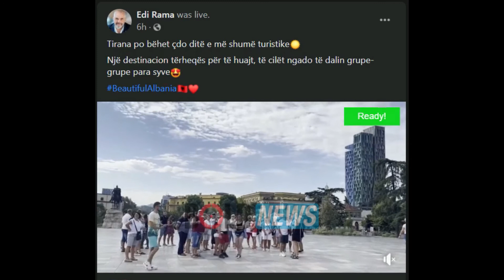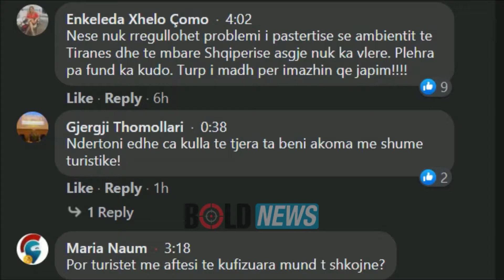Humor nga Rama/ Tirana pret edhe turistë, jo vetëm afganë